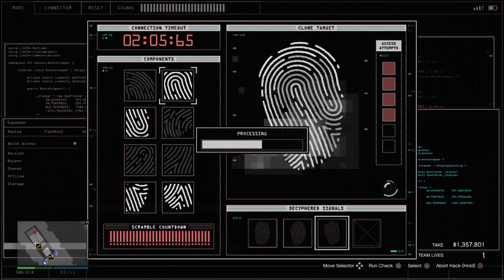Grand Theft Auto V_20200423230504